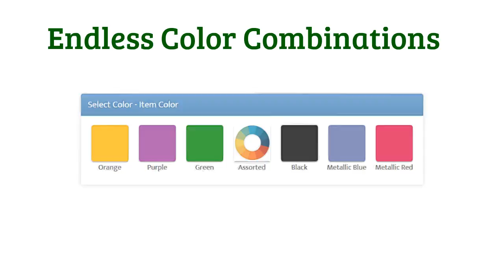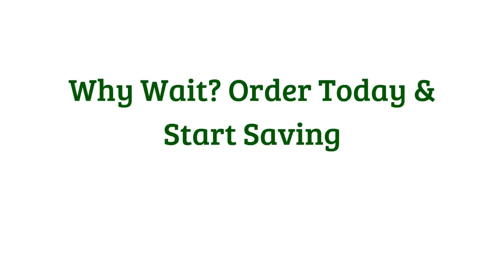Custom Auto Air Fresheners - SuperiorPromos.com